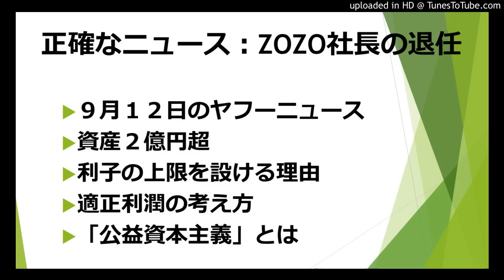正確なニュース：ある社長の退任